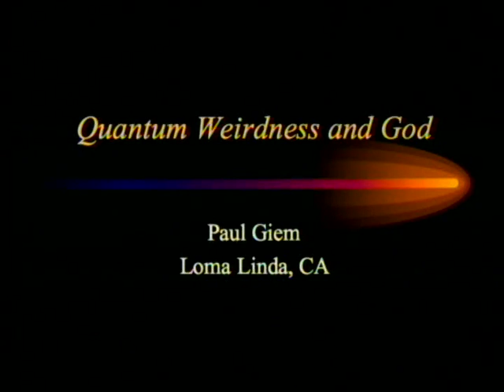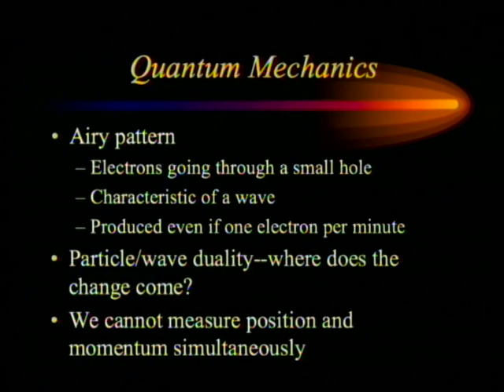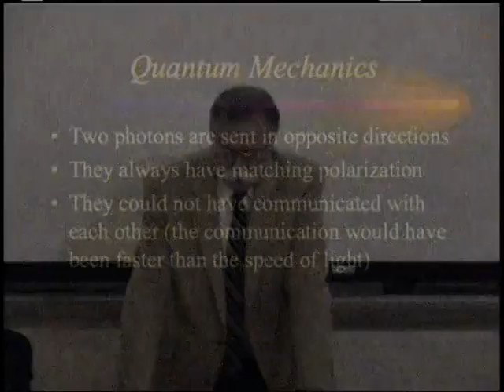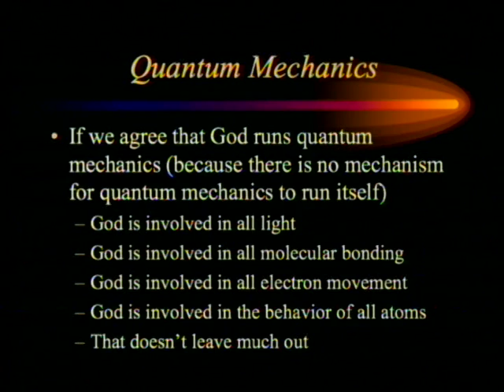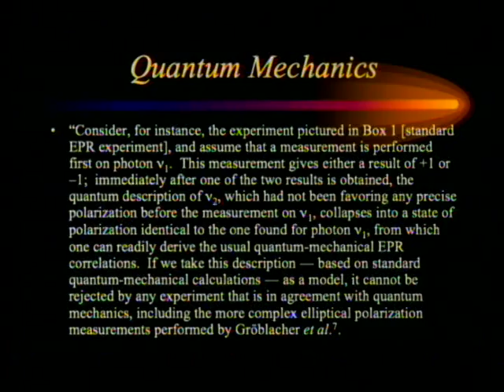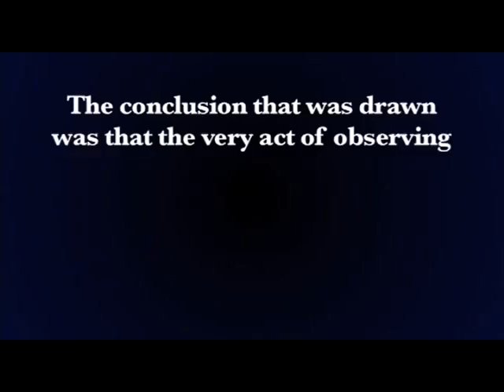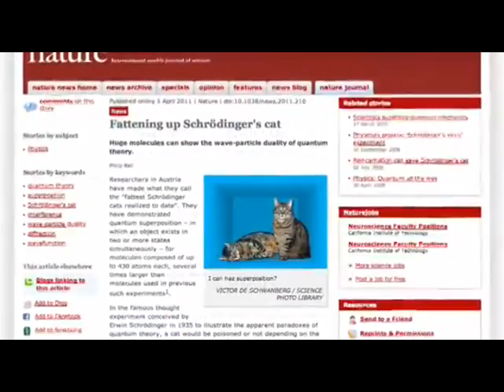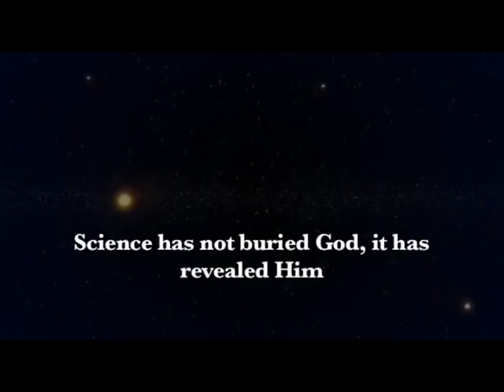Quantum Weirdness and God 8-9-2014 by Paul Giem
Quantum mechanics predicts some very strange properties of matter, some of which have been known for some time not to be compatible with local realism.  More recent experiments have confirmed that realism, at least for subatomic particles, is problematic, and those experiments are compatible with the thesis that consciousness is more fundamental than matter.  This in turn implies a consciousness that is experimentally indistinguishable from being omnipotent and omniscient (and thus, for practical purposes omnipresent).

1. For the basics of quantum mechanics, one fairly easy to understand explanation (with a weird introduction) can be found starting
4. For experimental testing of Bell's inequalities at a technical level an introduction can be found at: Aspect A. 1999. Bell's inequality test: more ideal than ever. Nature 398: 189-190. - For a less technical level, see Giem, P. A. L. 1997. Scientific Theology. La Sierra University Press, especially chapter 2, pp. 44-53.
5. For violations of Leggett's inequalities, see Gröblacher, S. et al. 2007. An experimental test of non-local realism. Nature 446: 871-875. and Lapkiewicz, R. et al. 2011. Experimental non-classicality of an indivisible quantum system. Nature 474: 490-493. - For commentary see Aspect, A. 2007. To be or not to be local. Nature 446: 866-867. and Cabello, A. 2011. Correlations without parts. Nature 474: 456-457.